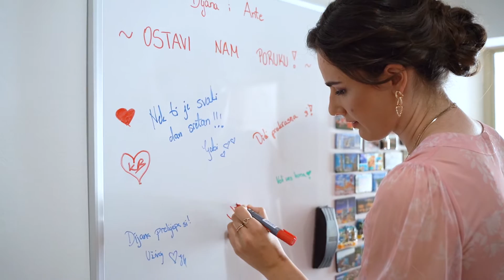Dijana&Ante | Wedding best moments | Sony a7III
TETRA studio wedding video